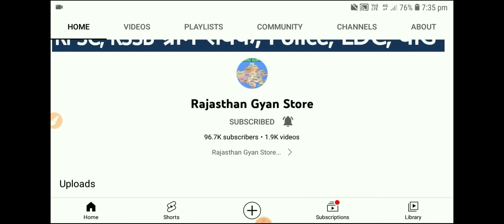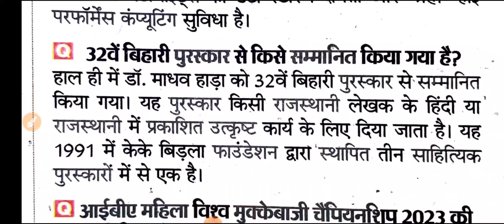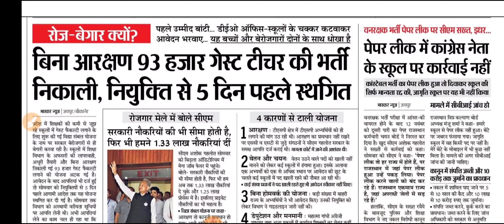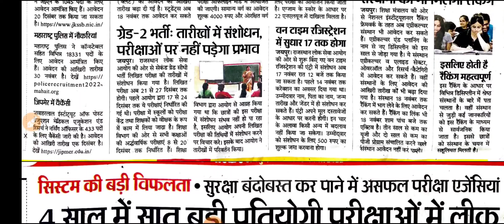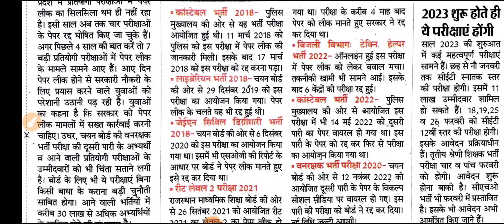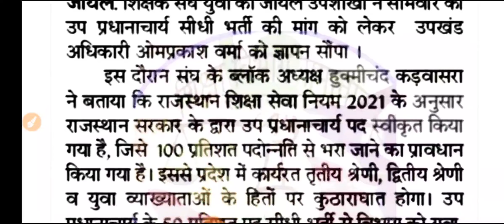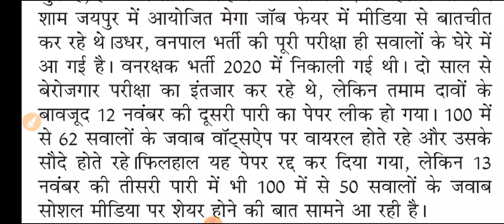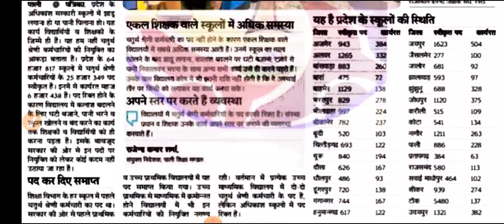शैक्षिक समाचार राजस्थान Rajasthan Shaikshik Samachar 15-11-2022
आज 15 नवंबर 2022, मगंलवार